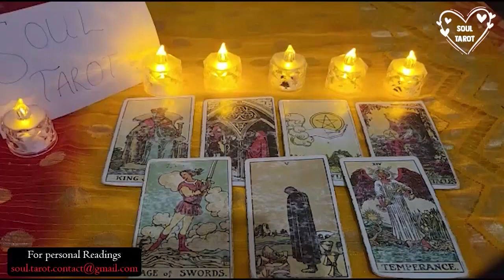SCORPIO ⚠️MUST SEE ENDING WITH YOUR PERSON! IT WILL LEAVE YOU SPEECHLESS! ❤️ JUNE 2023